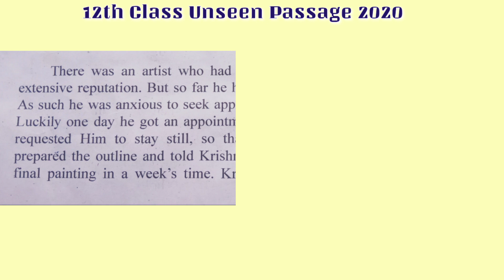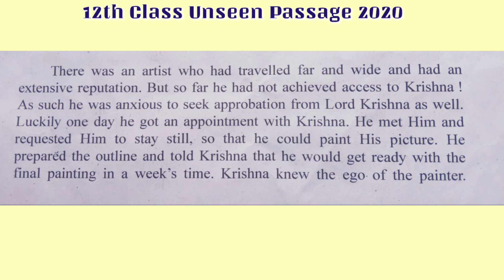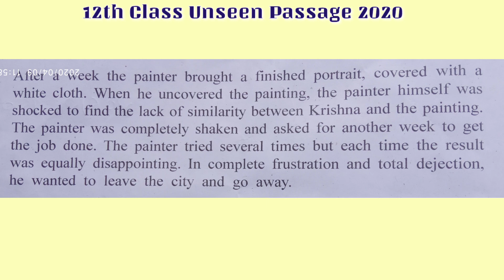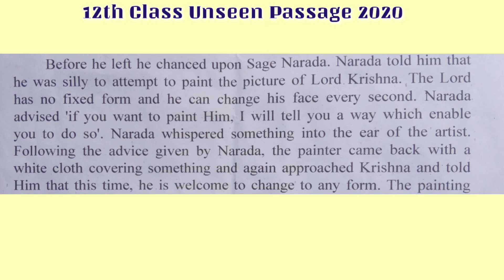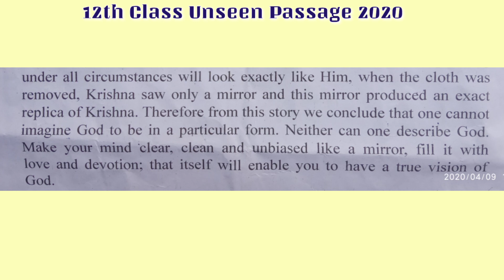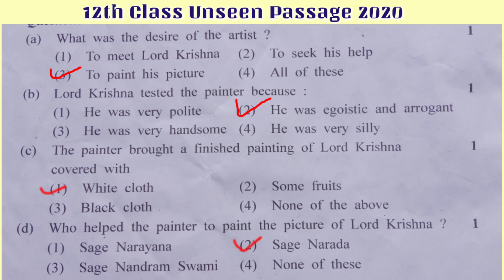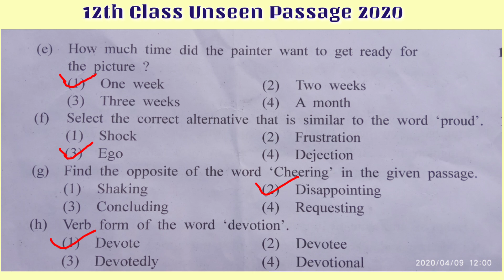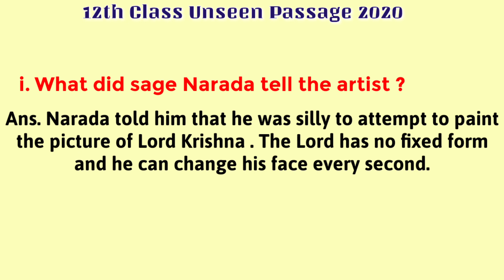Unseen Passage in English || 12th Class MP Board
Unseen passage solution 12th class mp board 2020.

12th class mp board unseen passage 2020 full solution.

Unseen Passage practice Unseen passage ki teyari kese kre
Unseen passage ko solve krne ka tarika
Unseen passage 12th class mp board
Unseen passage practice

Mp board general english unseen passage practice.

Unseen passage ki teyari kese kre.

Unseen passage practice